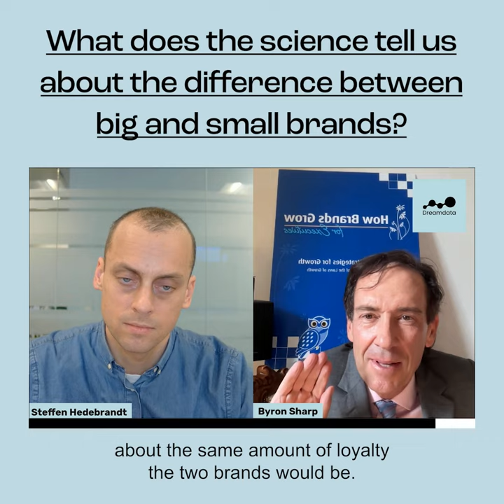The difference between big and small brands according to Marketing Science - Professor Byron Sharp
In this video, Professor Byron Sharp (author of How Brands Grow) outlines what the science tells us about the difference between big and small brands.